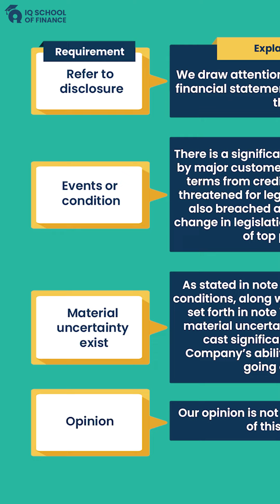Sir Ibrahim effectively explains practice questions to students using smart classes & smart handouts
Sir Muhammad Ibrahim, effectively explains practice questions to students using smart classes and smart handouts, ensuring that they understand the concepts easily and in a way that is understandable.